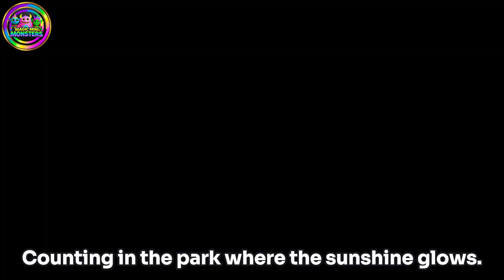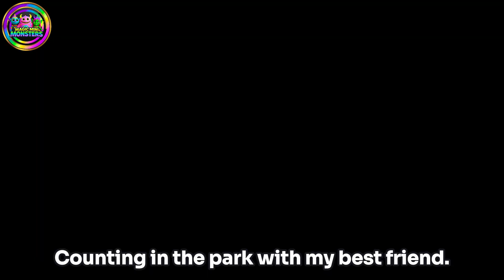Counting in the Park | Numbers All Around from 1 to 10 | Magic Mini Monsters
Take a delightful counting journey through the park where numbers come alive in nature's playground. This gentle counting song teaches 1-10 through beautiful park scenes shared with a best friend under sunshine and blue skies.

🌳 Park Counting Adventure:
1 little bird chirps up in the tree
2 bright flowers bloom just for me
3 small ants march across the ground
4 big clouds floating all around
5 squirrels play and jump so high
6 butterflies dance in the sky
7 stones in a circle they lay
8 green leaves sway in the day
9 ducks waddle near the water's edge
10 tall trees standing like a hedge

🎵 Heartwarming Chorus:
"Counting in the park where the sunshine glows
Numbers all around wherever we go
From 1 to 10 let's count them again
Counting in the park with my best friend

✨ Perfect for:
Learning numbers 1-10 through nature observation
Building friendships and social connections
Appreciating outdoor environments and parks
Developing counting skills in natural settings
Creating positive associations with numbers and nature
Encouraging outdoor exploration and learning

🌈 This peaceful counting experience celebrates both mathematical learning and the joy of friendship while exploring the natural world together.

🌟 Channel Introduction
Hello,
Welcome to Magic Mini Monsters — a bright, playful learning channel for babies, toddlers, and preschoolers! Our videos use repetition, music, movement, and bold colors to support early learning and development.

Magic Mini Monsters Learning Frames.
This channel has a unique frame color system for different categories which correspond to your child's learning needs.

🎵 Nursery rhymes & sing-along songs
🔤 Alphabet, ABC practice & letter recognition
🔢 Numbers, counting & early math
🌈 Colors & rainbow learning activities
🔷 Shapes & beginner geometry basics
👀 Sight words & early reading skills
🧠 Baby Brain Gym & cognitive development
🏫 Classroom basics for school readiness
🐾 Animals, nature & world discovery
🛁 Daily routines, hygiene & healthy habits
🕺 Exercise, movement & coordination
📖 Gentle stories & imaginative play

Safe, child-friendly, educational fun from the very first video.

🎶 Explore our sister channel Magic Mini Monsters Music — calming lullabies, sensory-friendly tracks, bedtime songs & uplifting kids’ music: